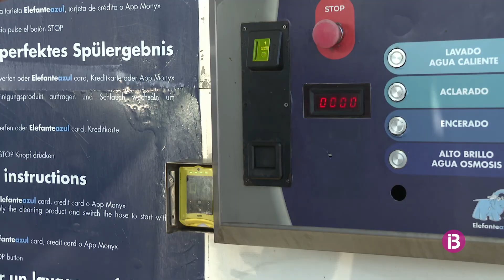Cinc rentats de cotxes de Maó es comprometen a reduïr el consum d'aigua fins a mitjans setembre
L'Ajuntament ha fet una petició als grans consumidors d'aquest recurs per evitar talls en el subministrament per mor de la sequera